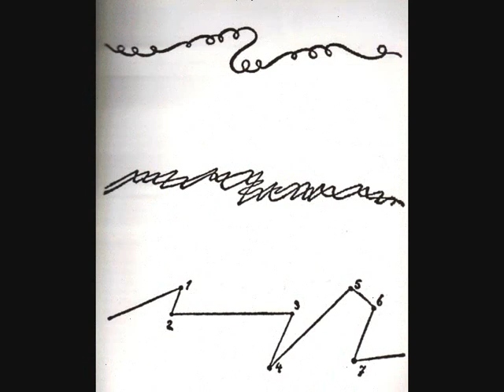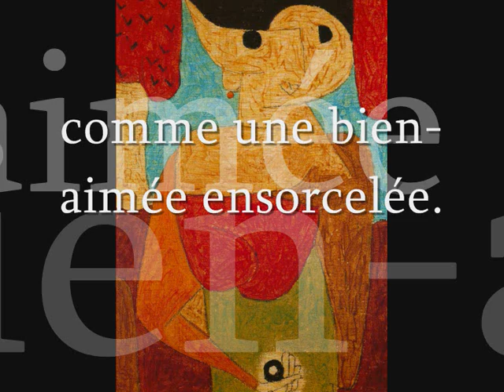PAUL KLEE. BELA BARTOK. HERBERT VON KARAJAN.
Concerto for orchestra.